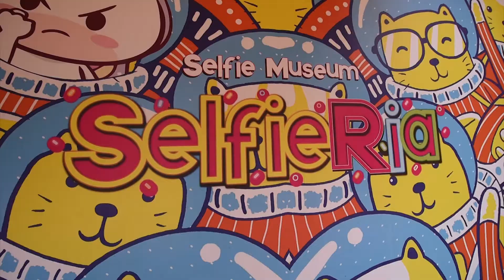Selfieria by Selfie Museum in Langkawi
Selfieria by Selfie Museum now in Langkawi.